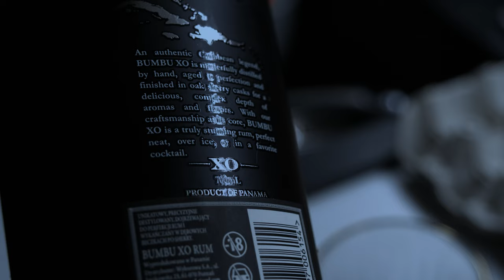Dzinsky "AS (prod. Dzinsky) [Official Video]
STREAMINGI: SOON

Mix/Mastering - Dzinsky
Produkcja - Dzinsky
Montaż - Dzinsky
*bym mógł to bym se sam zrobił